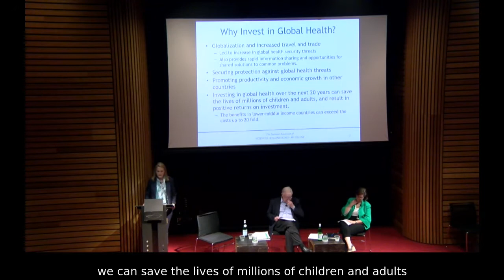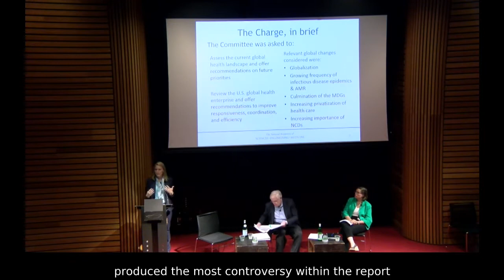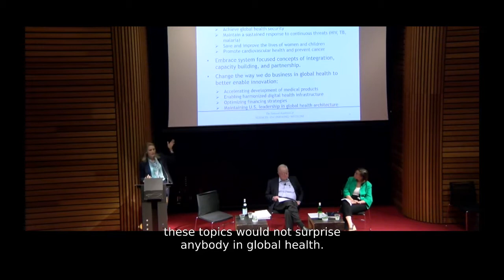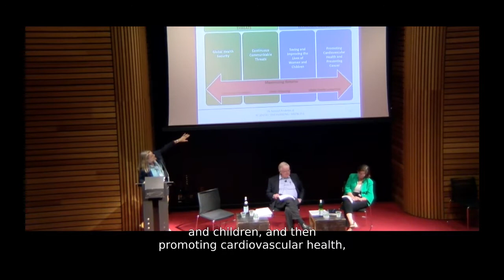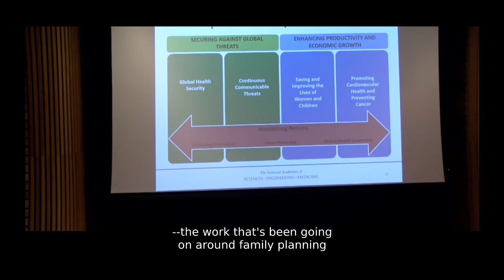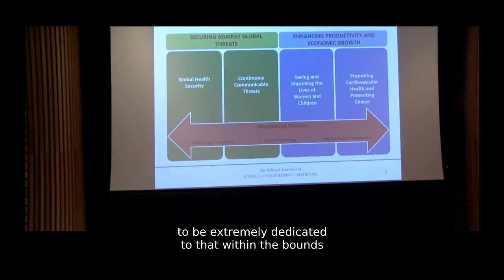Global Health and the Future Role of the United States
Dr. Mike Merson, Amie Batson, Professor Lia Fernald, and Dean Stefano M. Bertozzi discussed the future of the country’s commitment to improving human health worldwide. How can we maintain effective investments in global health initiatives in a rapidly changing environment?